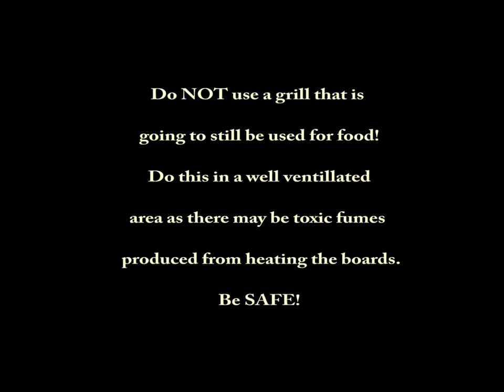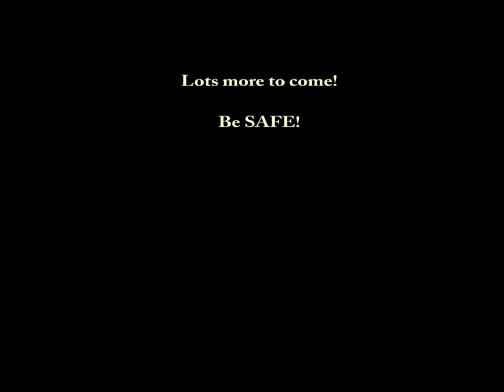How to Clean Cell Phone Boards for GOld Recovery with a Hot Sand Bath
This is the second video I have done on hot sand baths.  This one is by far superior using a gas grill to melt the solder connections quickly and easily.  This is how you prepare a cell phone board for gold recovery with AP (acid peroxide)
Links for other helpful videos: